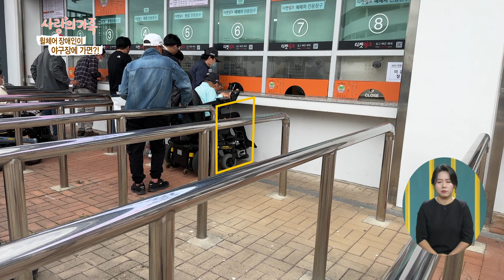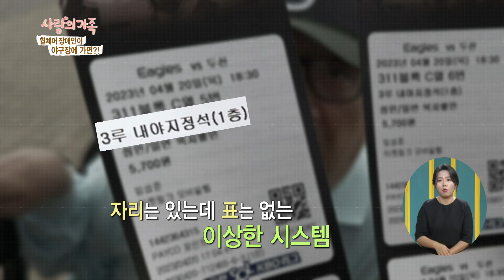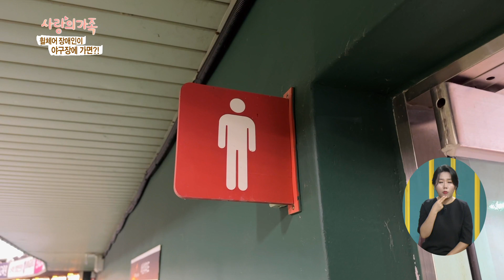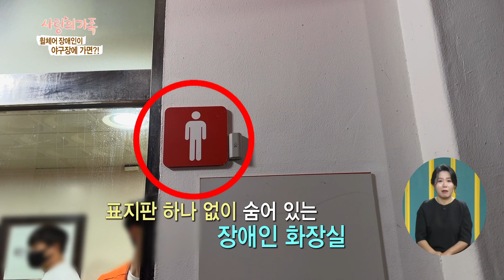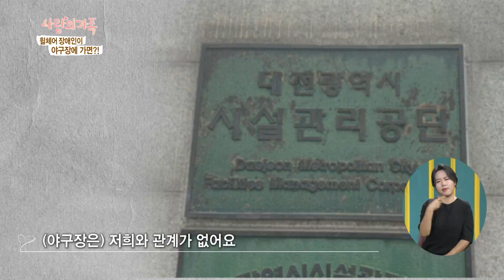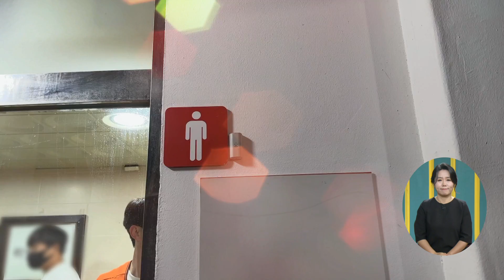야구장에 장애인 관람석이 있어도 예매를 못한다? [사랑의 가족] KBS 230506 방송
공중 이용시설인 스포츠 경기장은 장애인, 노인, 임산부 등
이동 약자들을 위한 편의 시설 설치가 필수인데
실제로는 많은 경기장이 휠체어 좌석이 좁거나 매표소 높이가 높아
장애인 화장실 이용이 너무 힘들어서
장애인 관람객들이 어려움을 겪고 있는 상황!
좋아하는 스포츠를 마음 편히 즐길 수 없는
경기장의 불편한 현실을 취재한다